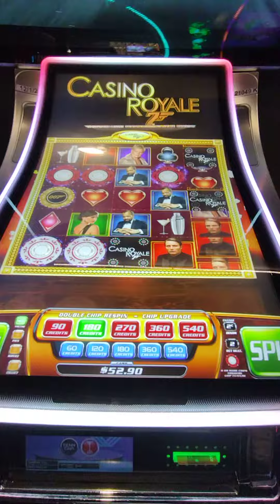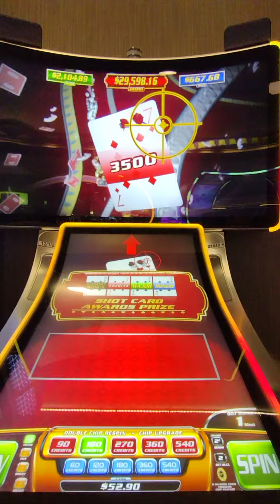Casino Royale slot chips bonus at $3.60 bet